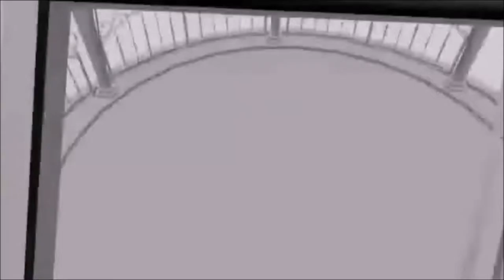Metamorphosis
Enjoy my Day.

Xmy... music/Video Arrangement 2016